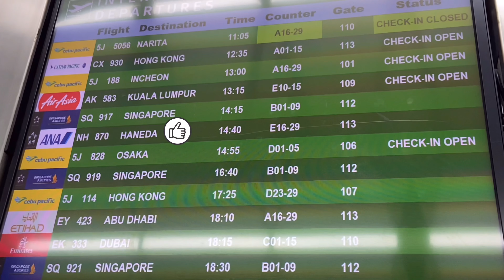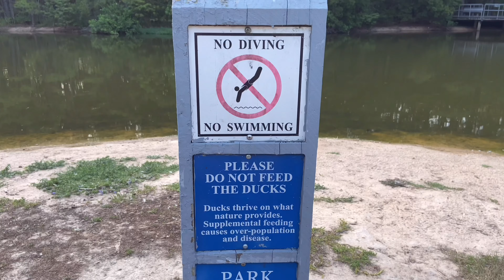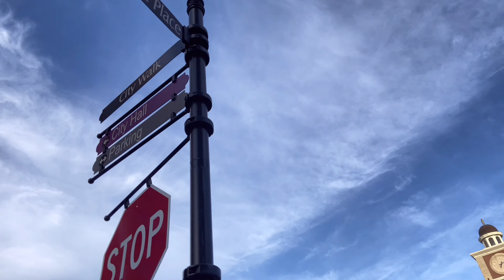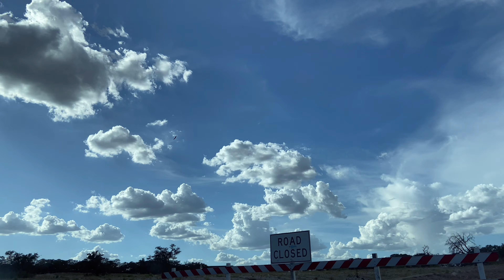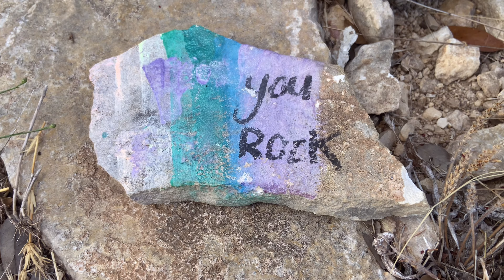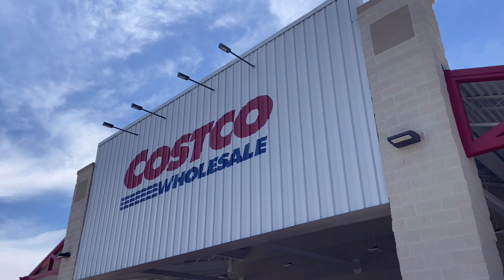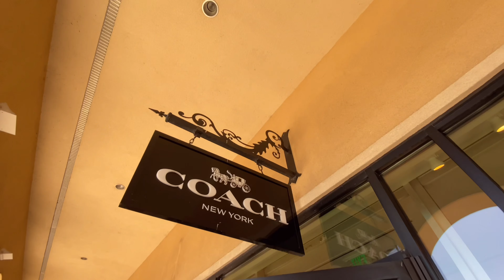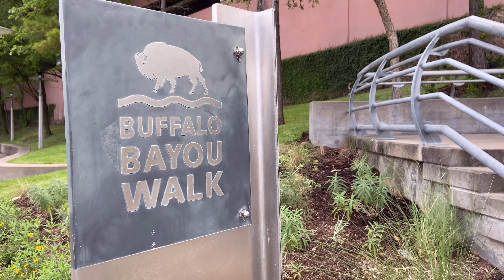USA Travel Vlog 2022 | Adventures, Visiting Friends, Shopping and Food Trip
This is the summary of my US trip 😊
Special thanks to my friends and hosts ❤️

00:10 - Part 1: Traveling from Manila to Houston, Texas, USA
03:09 - Part 2: Staying in The Woodlands
05:04 - Part 3: Weekend with the Itable Family
06:13 - Part 4: Staying with the Serapion-Garcia Family in Bulverde
11:24 - Part 5: Shopping Adventures
15:57 - Part 6: Food Trip
17:05 - Part 7: Last Hurrah
21:10 - Part 8: Goodbye America